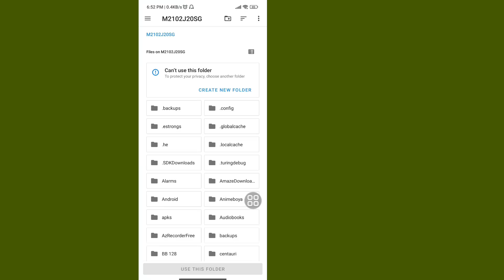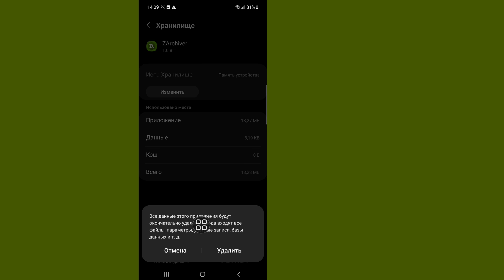Как получить доступ к папке data и obb на телефоне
Хотите знать, как исправить невозможность использования этой папки для защиты вашей конфиденциальности.  Посмотрите это видео, чтобы узнать, как исправить невозможность использования этой папки для защиты вашей конфиденциальности.

 Как исправить: невозможно использовать эту папку для защиты вашей конфиденциальности.